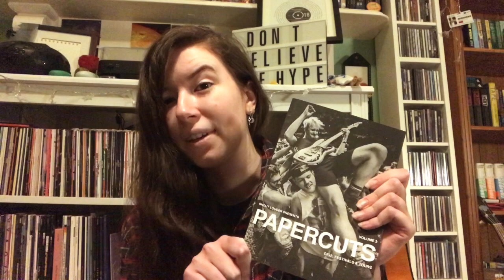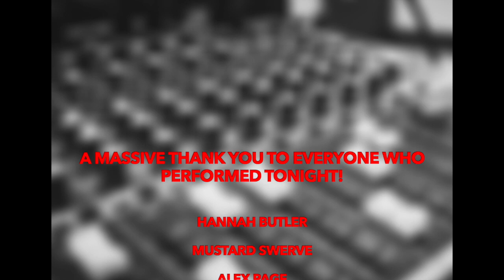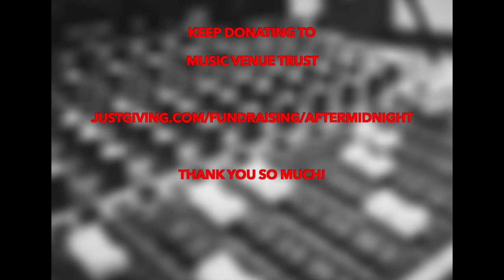After Midnight Music Festival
Hello! Thank you all so much for watching the After Midnight music festival, it's been really great to put this together for you. I won't ramble too much here, so here are the links to everything that I mentioned tonight...